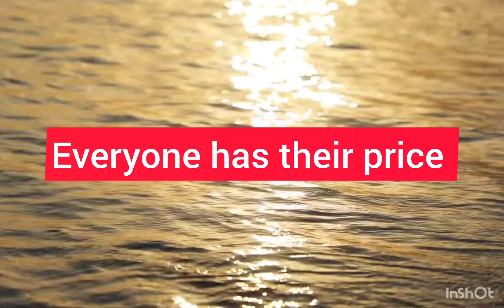Ingilis dilini mənimlə öyrənin.